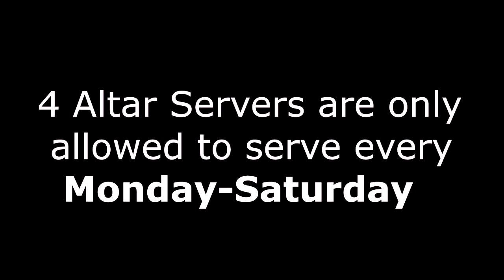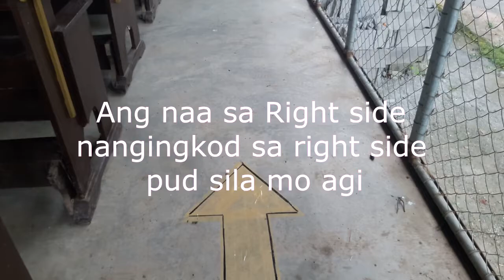The New Normal Serving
Christ the King Parish Altar Servers Ministry, Tungao, Butuan City